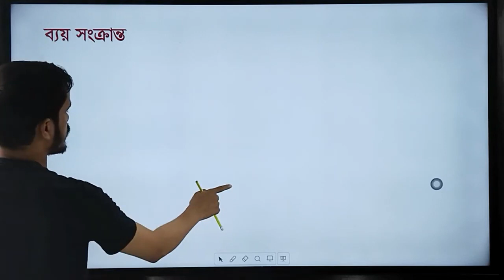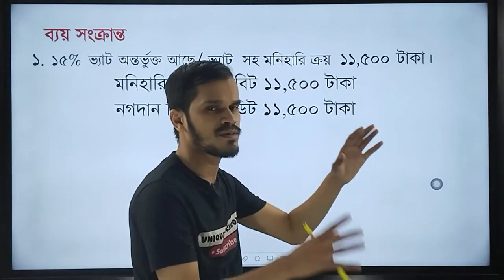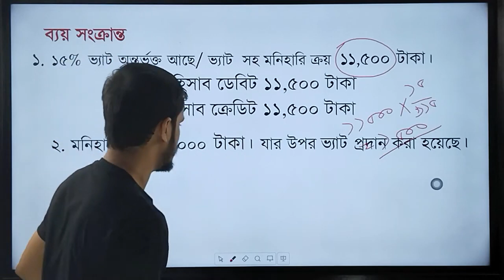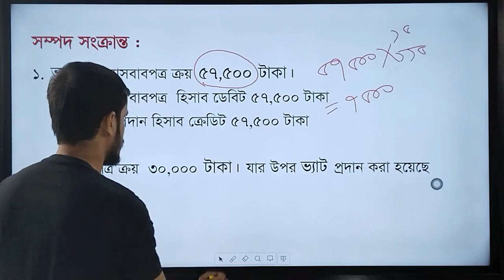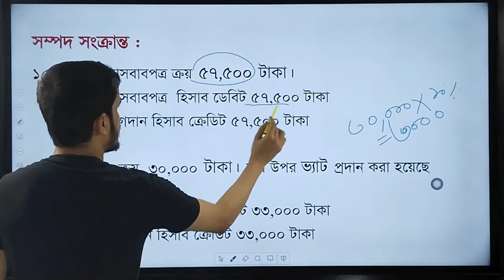VAT er Jabeda || ব্যয় ও সম্পদ সংক্রান্ত ভ্যাট জাবেদা || Part 3 HSC Accounting 1st Paper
ভ্যাট সংক্রান্ত জাবেদা
VAT er Jabeda
ব্যয় ভ্যাট
সম্পদ ভ্যাট
hsc 2023 accounting suggestion